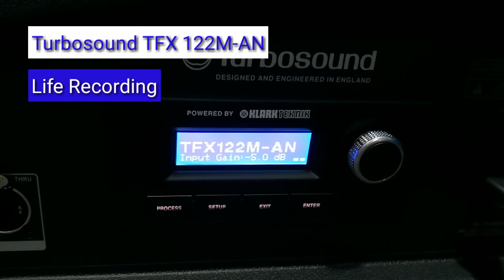Turbosound Flashline TFX122M-AN Audio Performance: Recording with Smartphone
Just to share the live recording of the audio quality of this Turbosound TFX122M-AN Stage Monitor Speaker. This video is captured via smartphone internally built in mic.